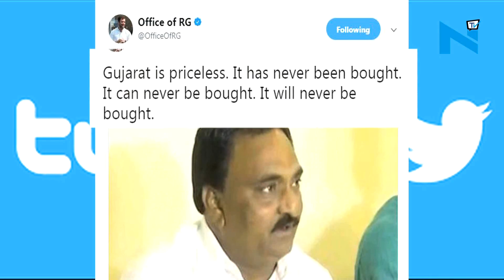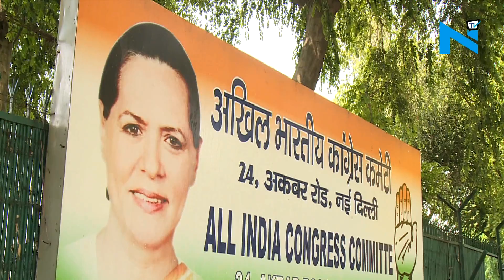Guj Polls: Rahul calls GST ‘Gabbar Singh Tax’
As Gujarat is approaching toward Assembly polls, the state is witnessing rapid twist and turns.
Just yesterday, it seems that ruling BJP is leading the poll-fight with presence on PM Modi in Gujarat, but in last 24 hours, Congress bounced back as Patidar leaders accused BJP of horse trading.
Meanwhile, Congress vice president garnered the opportunity and tweeted that people of Gujarat cannot be bought.
Intensifying his attack on the ruling party, Rahul Gandhi termed GST ‘Gabbar Singh tax’.
Meanwhile, OBC leader Alpesh Thakore has joined the Congress which is an another blow to BJP.